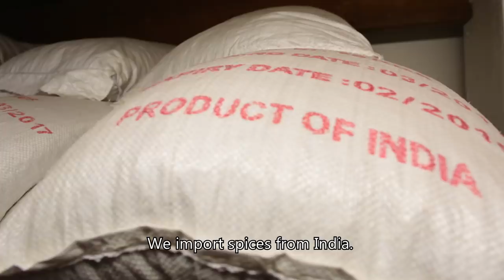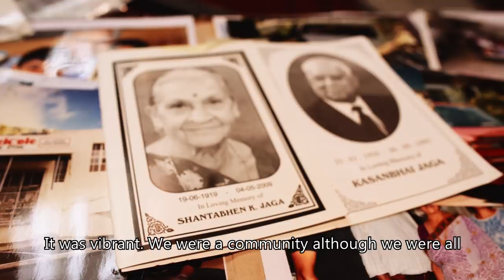Bo-Kaap: The Love Cape Town Neighbourhoods Series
The Bo-Kaap is one of Cape Town's most colourful and interesting areas with a rich history and heritage. Explore this neighbourhood with us and meet some of the people who make the area what it is today.